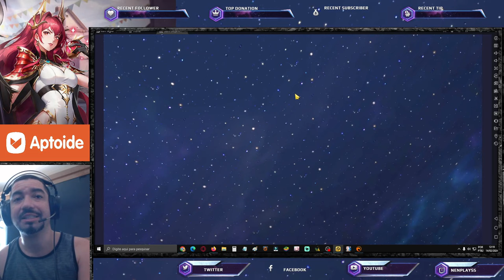All In Elcid - GT Errou a Conta- Saint Seiya Awakening